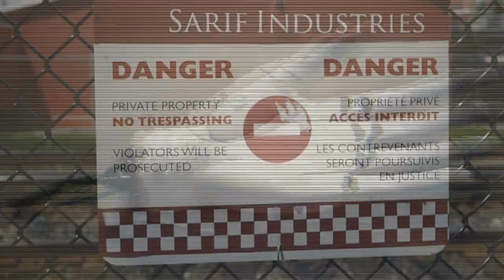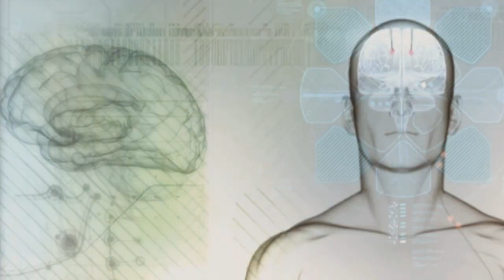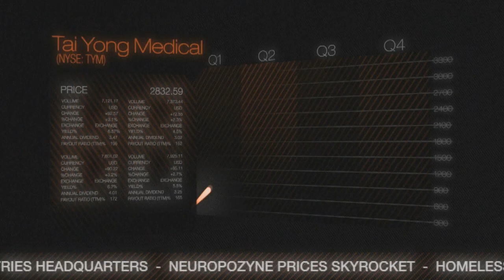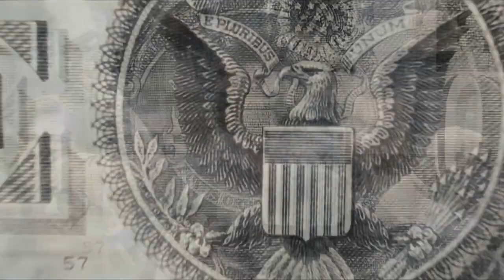YogTrailers - Human Augmentation Viral Trailer